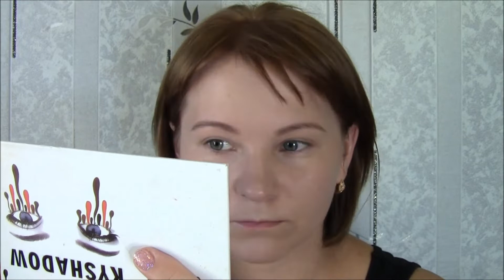Бюджетные кисти с AliExpress: полноценный макияж//Самый подробный обзор//Стоит ли покупать???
Добро пожаловать на канал "Косметичка"! В этом видео я буду делать полноценный макияж бюджетными кистями с AliExpress.
Цена на такой набор колеблется примерно от 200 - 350 грн.

Все продукты в моих видео, я покупаю всегда сама и за свои личные  средства. Я ни в коем случае не рекламирую какой то из брендов!  Я просто высказываю только свое личное мнение и впечатление! Конечно, это нормально, если наши мнения могут не совпадать, по скольку мы все очень разные.